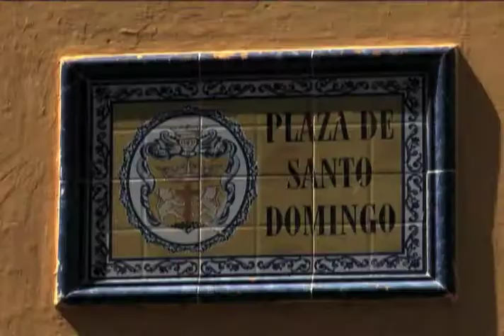Festival Internacional de Música de Cartagena 2013 - Miguel Camacho y la música de Vivaldi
Miguel Camacho habla con personas en las calles de Cartagena acerca de la música de Vivaldi y su obra las 4 estaciones.